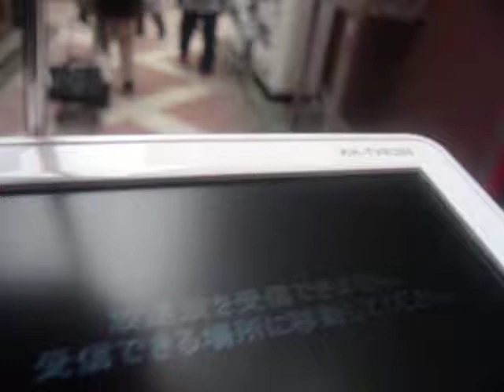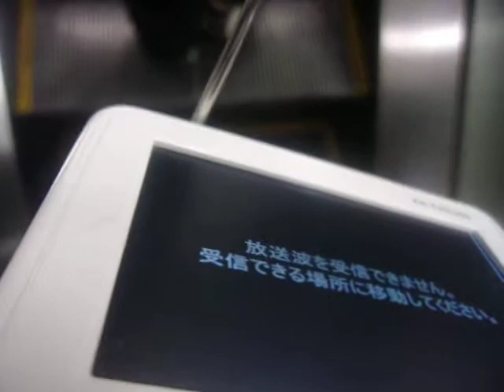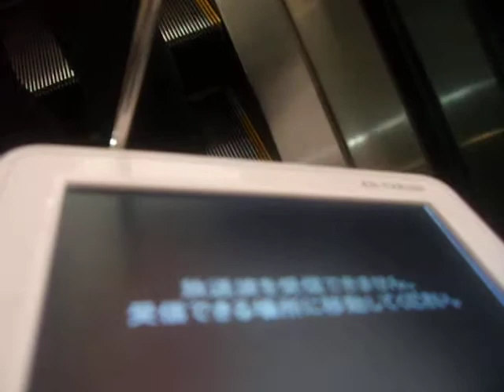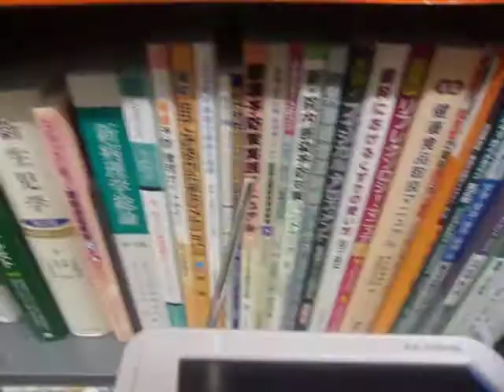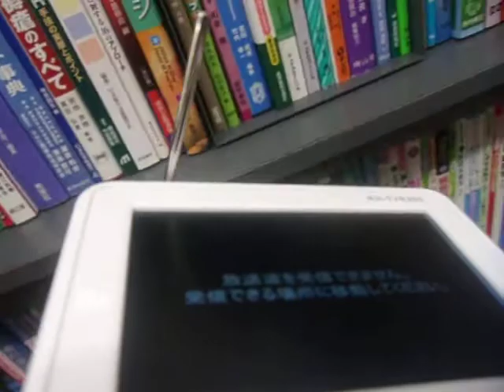GEDC1698 2016.02.01 日本橋から板橋 中仙道 bookoff akihabara